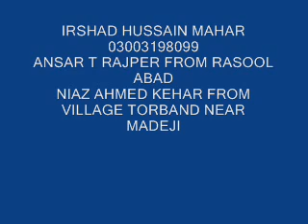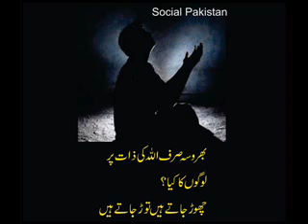gustakhan aa lahore shaher main by leemo faqeer and janan faqeer sindhi molood shareef